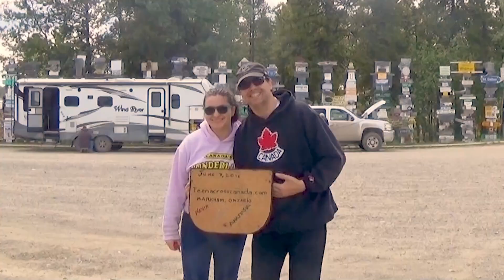Teen Across Canada - Trailer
Teen Across Canada - Short Documentary - Trailer
A MARKD Productions Short Documentary
Produced by Kevin Huhn
Directed by Robert Crowley Smith

Copyright ⓒ 2022